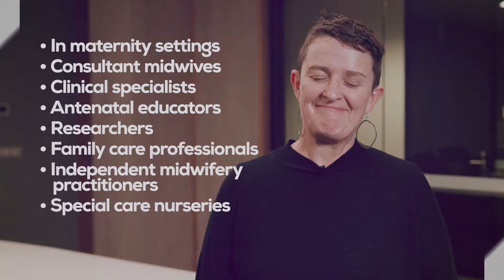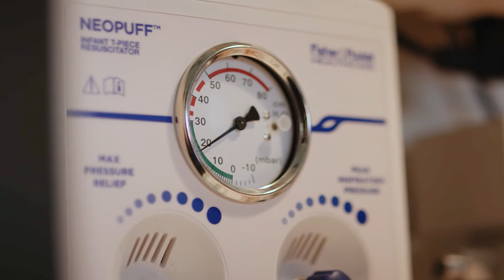Midwifery at ACU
00:00 Introduction
00:32 Why study midwifery at ACU?
02:20 Our courses
03:25 Placements, practical experience and partnerships
04:39 Overseas opportunities
06:08 Admission pathways
07:32 Class sizes, timetables and assessments
10:26 Further studies at ACU